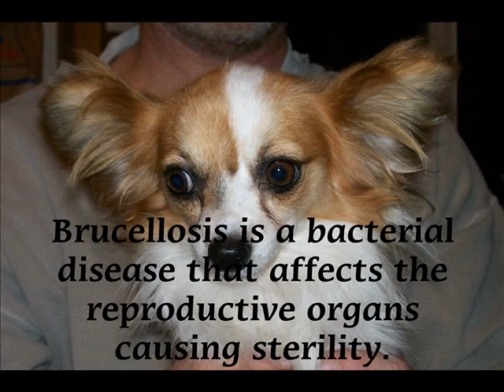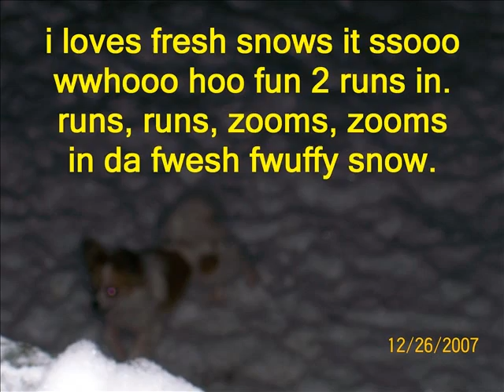Tina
Tina was rescued by Pap911 from a puppy mill auction in northern Wisconsin. She had Brucellosis when we got her & Pap911 chose to medically treat her instead of euthanizing her.  It has been a joy & learning experience to foster her. She is going to be wonderfully happy (and very spoiled) in her new home. She will be adopted & flying home on 3-8-2008!  Fly away home Tinie Tina.